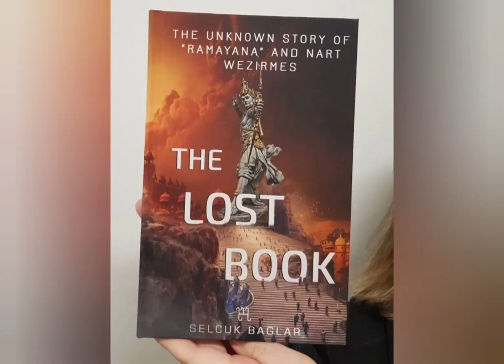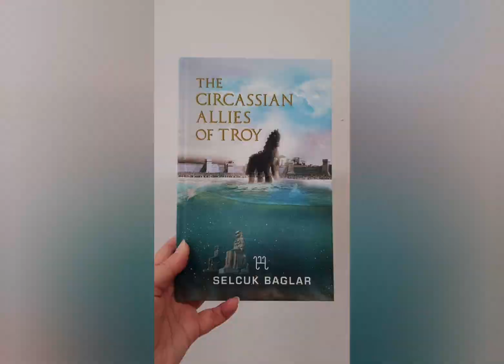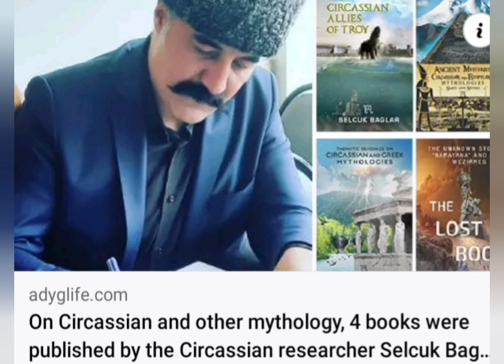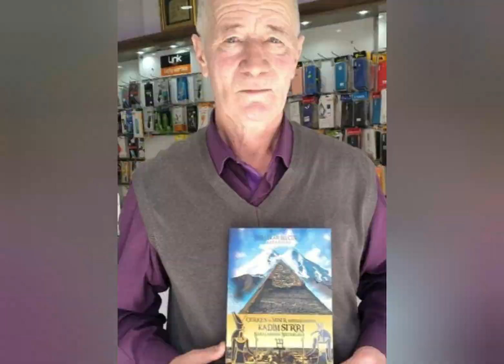Нарт Бадинокъэ и Уэрэд